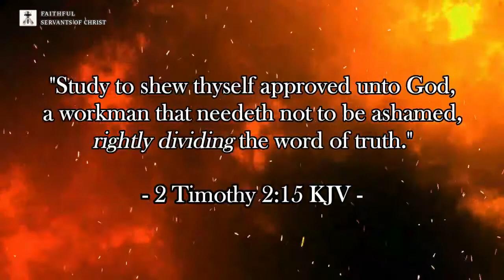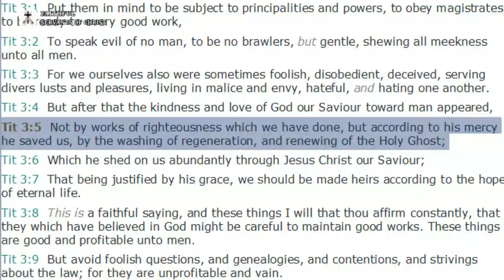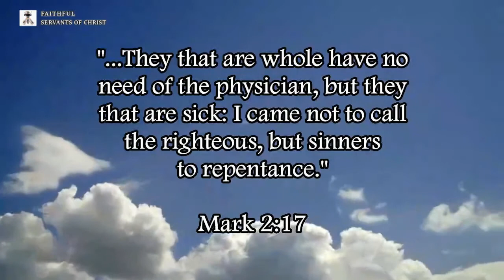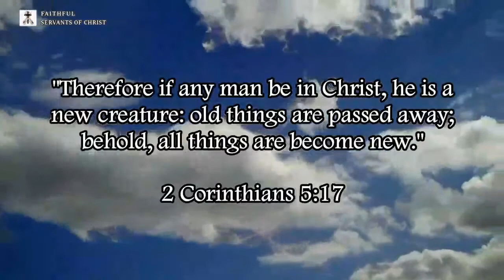Debunking Non-Dispensationalism #4: Did Paul And Jesus Preach The Same Doctrine?